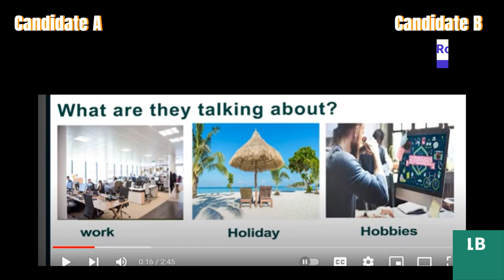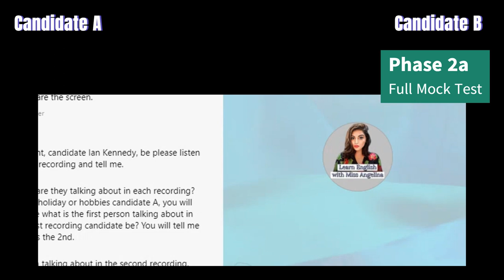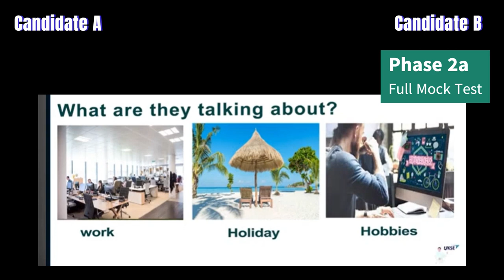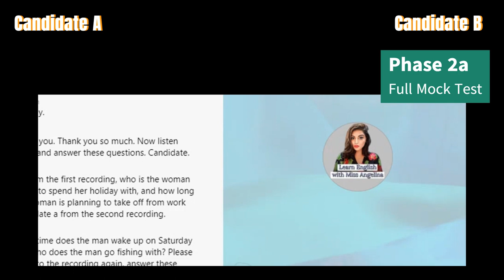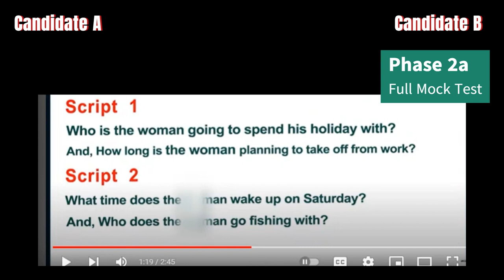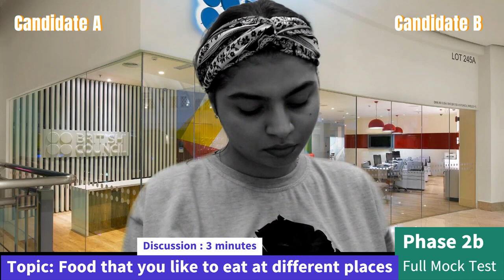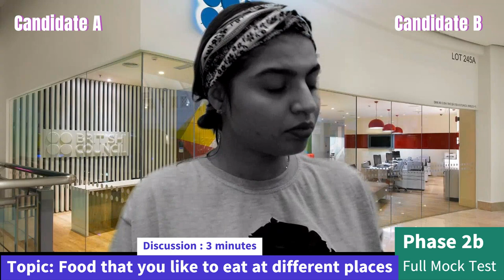Life Skills A1 IELTS UKVI Spouse Visa Test||Speaking & Listening|| Recent Topics Full Mock Test 2023